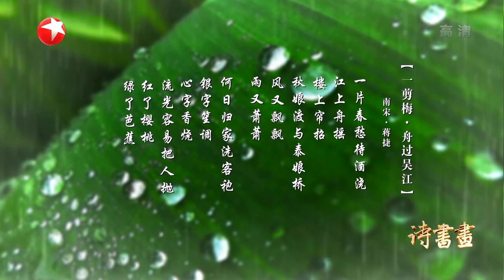《诗书画》芭蕉 江南小院的别样风情 雨和芭蕉 || 20191215【东方卫视官方高清HD】